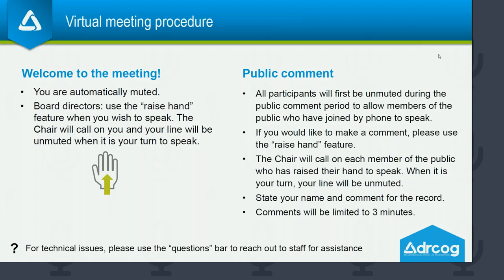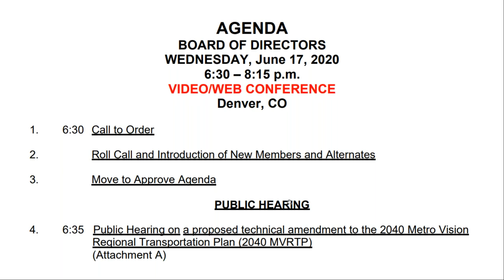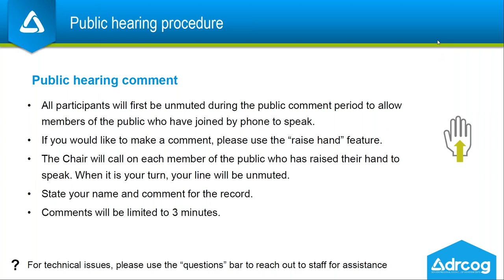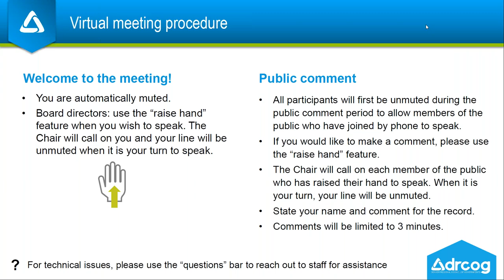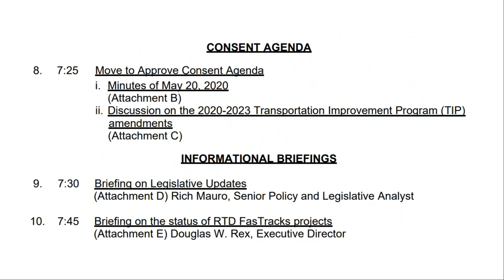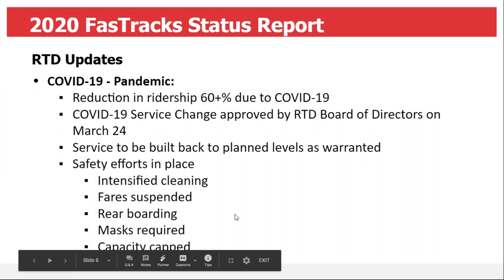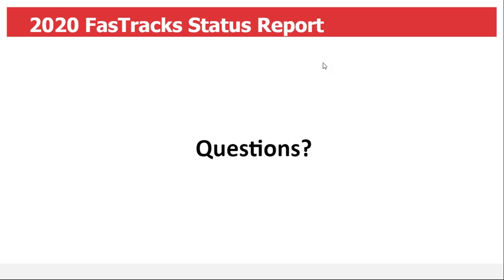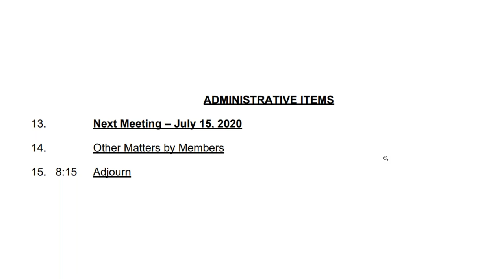June 17, 2020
The complete video recording of the DRCOG Board of Directors meeting held virtually on June 17, 2020.